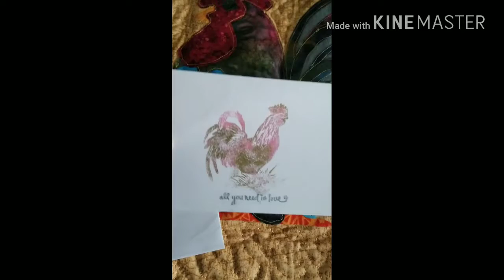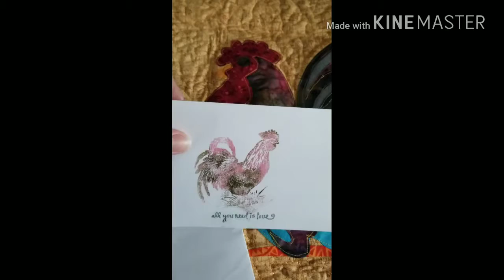Beautiful Gift! Vlog #4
Hello! How are you guys doing today?  Todays vlog is a very short but sweet one. I love and appreciate the gift I got very much.